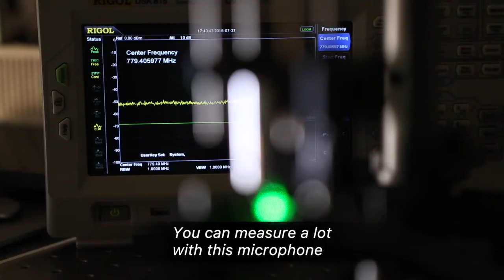Trailer Fischer 2016 E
short trailer on Balthasar Fischer (Berthold Leibinger Innovationspreis 2016)